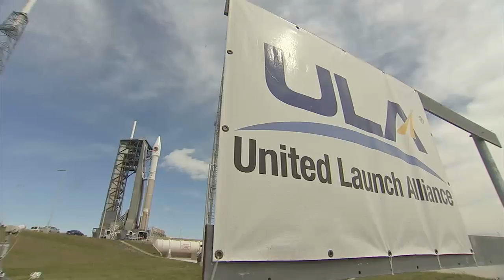Atlas V OA-6 Launch Highlights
A United Launch Alliance (ULA) Atlas V rocket carrying the OA-6 mission lifts off from Space Launch Complex 41. The mission, flown for Orbital ATK under NASA’s Commercial Resupply Services contract, marks the second time the Cygnus has flown on an Atlas V rocket. This was ULA’s 3rd launch in 2016. At just over 8 tons, Cygnus is the heaviest payload to launch atop an Atlas V rocket.